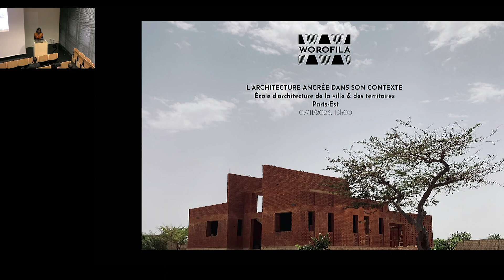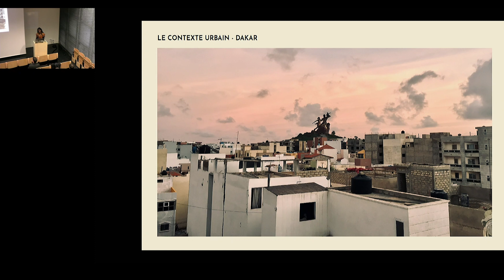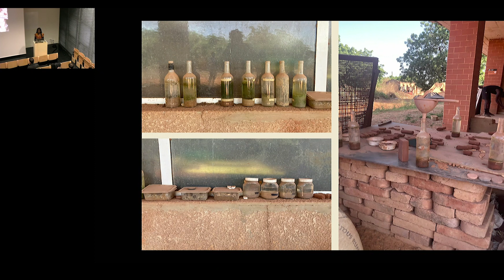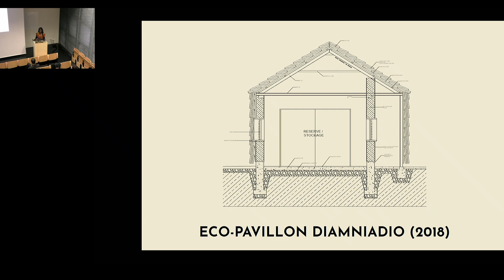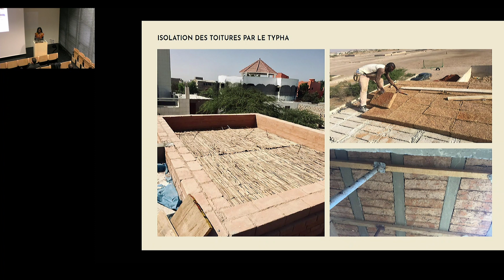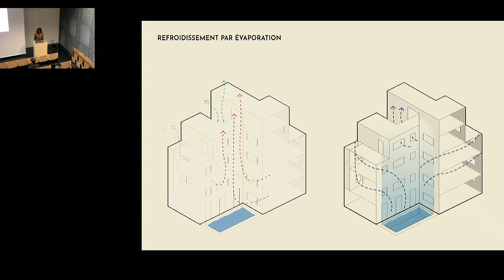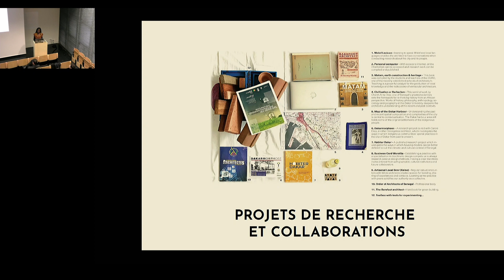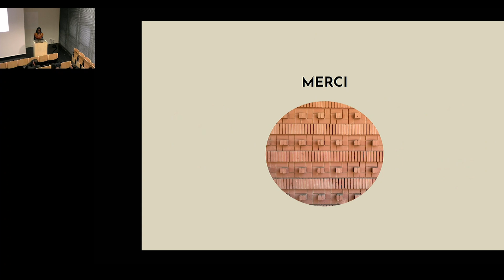Conférence de Nzinga Biegueng Mboup, WOROFILA | Ensa Paris-Est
Nzinga Biegueng Mboup est une architecte sénégalaise basée à Dakar et directrice de WOROFILA, un cabinet spécialisé dans l’architecture et conception bioclimatique qui utilise la terre et des matériaux biosourcés. En plus de sa pratique architecturale, Nzinga a piloté des projets de recherche et a participé à la Biennale d’Architecture de Venise 2023. Elle a récemment été nommée commissaire du programme c/o Dakar du Centre Canadien d’Architecture.

Conférence donnée dans le cadre du cycle de Leçons du mardi "Architecture & Environnement" coordonnée par la commission Environnement et Pédagogie de l’École ; Luc Baboulet, Jean-François Blassel, Paul Bouet, Gwenaëlle D’Aboville, Julien Tanant, Pierre Alain Trévelo et Claire Vernhes.